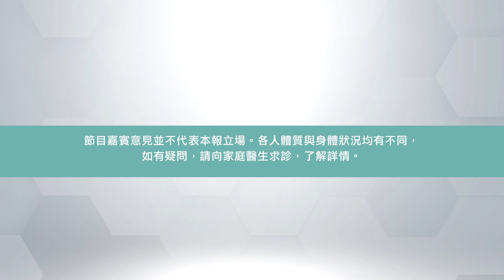《信健康》潰瘍性結腸炎 VS 腸胃炎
反覆出現肚瀉腹痛、大便有血，有機會是患上潰瘍性結腸炎。此症與一般腸胃炎不同，若情況持續六星期或以上，需盡快求醫確診。

【信報新內容平台﹕「信健康 」正式推出！